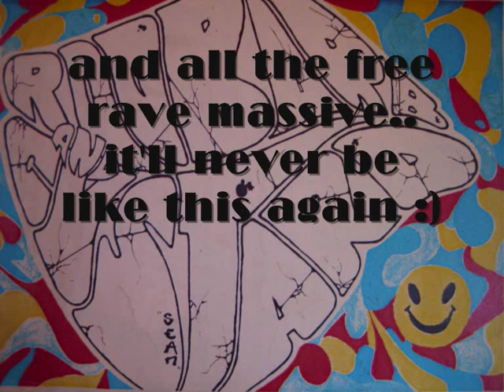Easygroove at Cassington Free Rave pt 1.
August bank holiday 1991.. The sun's coming up and everyone's well mashed, Dj Easygroove on the decks for another of his legendary free rave sets.. time to drop another one..